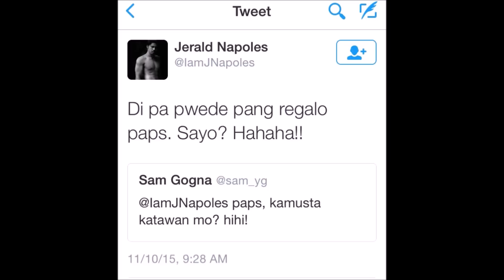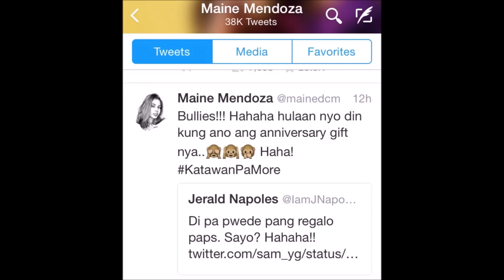Alden Richards katawan regalo kay maine Q&A Fun time courtesy of AiAi Delas Alas.Monthsary gift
Alden Richards katawan Q&A Fun joke time courtesy of AiAi Delas Alas. Ms. AiAi posted their Q&A fun time on her Instagram account. Maine Mendoza, Sam YG, Jerald Napoles (sunday pinasaya), Niki Mendoza (Maine's sister) & Richard Faulkerson Sr. (Alden's father) tweeted and teased Alden regarding the monthsary gift.
Maine: car ang regalo
Alden: katawan !

CTTO also  to (ADIMD CHIBA) for 2 photos